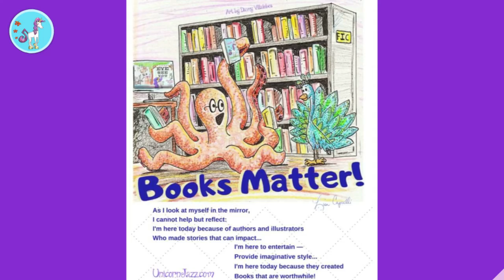Unicorn Free Coloring Pages Unicorn Jazz Animal Characters Go with Children's Book Series Printables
UnicornJazz.com/freecoloringpages

Unicorn Free Coloring Pages Unicorn Jazz Animal Characters from the

Parents, teachers, school librarians, grab these free printables

Unicorn Jazz and Friends Coloring Pages
Spark your child’s imagination through coloring and encourage creativity with multiple free unicorn coloring pages that help children develop fine motor skills while also adding to their enjoyment for the unicorn books from throughout the Unicorn Jazz series.

Bee Happy Fun Maze
A fun maze, like hide and seek, you can help Bee Happy find his way to the center.  From Bee-ing Happy With Unicorn Jazz and Friends, Bee Happy encourages all kinds of ways children can be happy with simple and easy ideas.

Connect the Dots with Unicorn Jazz and Woof the Crow Animal Friends
Unicorn Jazz is known as the most unique unicorn in the world. With a musical tail for a note, you can put together the dot-to-dot printable and get inspired to draw your own unicorn!

Pen Pal - Share About You & Write An Author Activity Worksheet
Because your thoughts matter!  Writing encourages thinking and is a great way to express feelings and emotions.  Not sure what to write about when connecting with someone new? Our free printable writing sheet gives ideas for kids like sharing about his or her favorite books, hobbies, interesting facts.

Books Matter Poem - Celebrating the Joy for all Picture Books
Our octopus librarian loves all kinds of picture books!  Grab the original poem written by children’s author, Lisa Caprelli, expressing enjoyment and treasures found in stories:  “As I look at myself in the mirror, I cannot help but reflect: I'm here today because of authors and illustrators who made stories that can impact…I'm here to entertain — Provide imaginative style...I'm here today because they created books that are worthwhile!”

Free Eyeglasses Craft
Choosing Kindness Activity & Craft

Some children wear glasses, and some don’t. But what if everyone wore glasses? In the story, EYE SEE YOU: CHOOSING KINDNESS Woof taught his classmates empathy (the ability to understand the feelings of others) by letting them experience what it was like to wear glasses.

UnicornJazz.com/show

Art & Story with Davey Villalobos